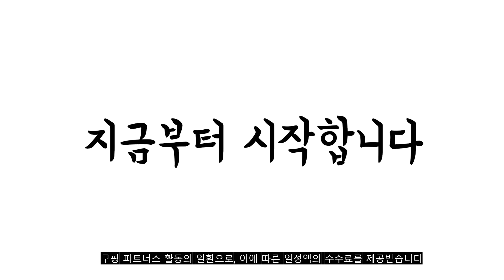2022년 12월 자이언트자전거 판매 추천순위 TOP10 가성비 평점 후기 비교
❤️❤️❤️2022년 12월 자이언트자전거 판매 추천순위 TOP10❤️❤️❤️
1위. 세계일주 MTB 자전거 24단 90% 완조립 배송 기계식디스크브레이크, 168cm, H6 [267,650원]

2위. 자이언트 Giant 알루미늄 합금 크로스 컨트리 충격 흡수 변속 남녀 도로 산악 자전거 스타일 style, F30단, 27.5인치 [482,220원]

3위. 세계일주 MTB 자전거 24단 90% 완조립 배송 기계식디스크브레이크, 162cm, H2 [277,980원]

4위. 마운틴 자이언트 자전거 남녀 학생 성인 가변 속도 오프로드 자전거 더블 디스크 오일 브레이크 로드 바이크, 21단 블랙 레드24인치 [303,190원]

5위. 자이언트 자전거 여성 성인 학생 남녀 솔리드 타이어 라이트 24 인치 26 인치, 단일 속도, 22인치, 공기압 타이어 [노란색] 부모-자식 디럭스 에 [212,600원]

6위. 자이언트 ATX720 산악자전거 MTB 알루미늄 21단 유압디스크 26인치 GIANT, XS, 화이트 [636,000원]

7위. 가성비 자전거 GIANT Giant ATX 660 알루미늄 합금 24단 디스크 브레이크, 24 속도, 밝은 검정색 26×17 S 권장 신장 165-17, 26인치 [558,500원]

8위. 자이언트 자전거 여성 성인 학생 남녀 솔리드 타이어 라이트 24 인치 26 인치, 단일 속도, 22인치, 공기압 타이어 [핑크] 친자 디럭스 에디션 [212,600원]

9위. 자이언트 피닉스 산악 자전거 남성 가변 속도 오프로드 이중 충격 흡수 장치 성인 여성, 18인치, 5속도 킹매트그레이 [481,000원]

10위. TREK Trek Marlin 5 경량 디스크 브레이크 내부 케이블 16단 하드테일 산악 자전거, 16 속도H, 29인치 [955,430원]